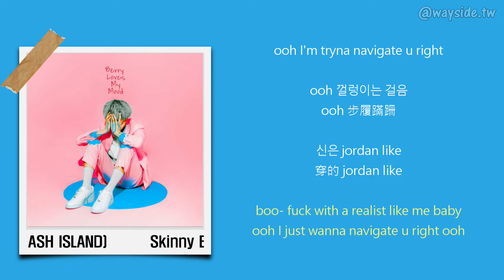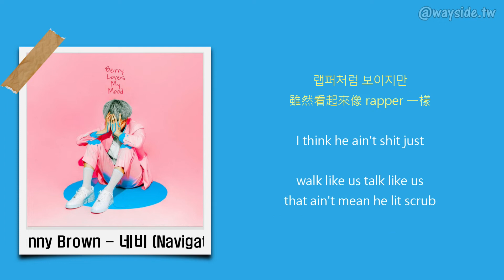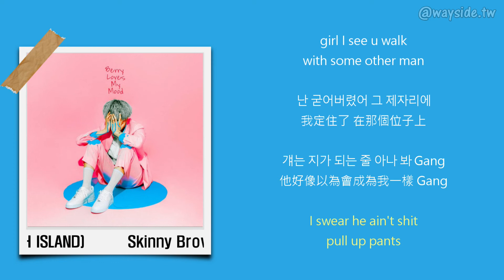[韓 / 繁中字] Skinny Brown - 네비 (Navigate) (Feat. ASH ISLAND)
🔵收錄於 Skinny Brown 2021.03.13 發行之《Berry Loves My Mood》

🔵Timeline
00:00 Skinny Brown
00:40 ASH ISLAND
01:20 Skinny Brown

🔵Credits
作詞 : Skinny Brown, ASH ISLAND
作曲 : TOIL, Skinny Brown, ASH ISLAND
編曲 : TOIL
Mixed by allday4real, The Quiett
Mastered by The Quiett @Quiett Heaven
Recorded by Skinny Brown @Dobby's Free House
Artwork by Parography, KIM JI SU @idealsyn